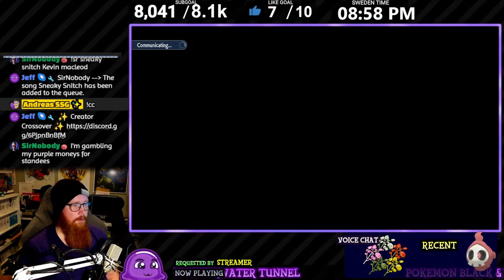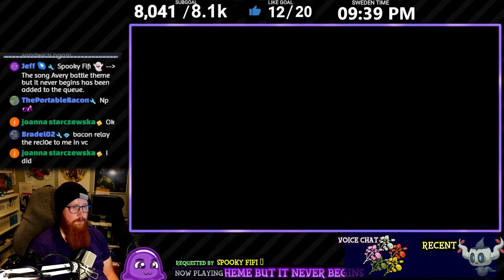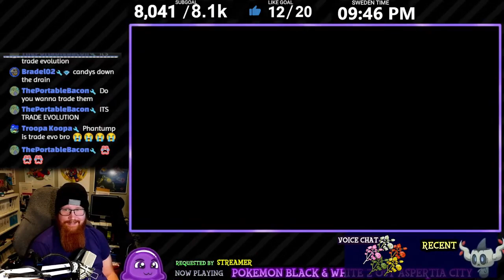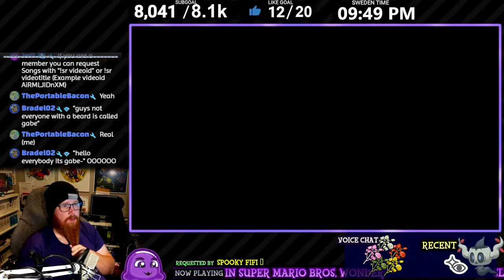GHOST EVENT HUNTING DAY 2 /WITH VIEWERS! - Pokémon Violet